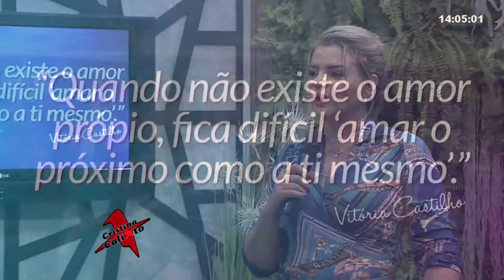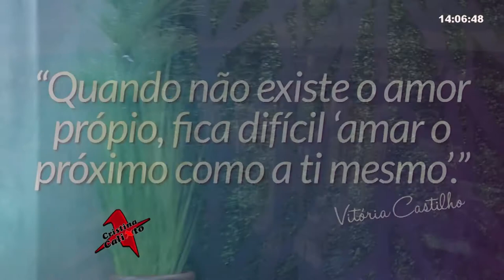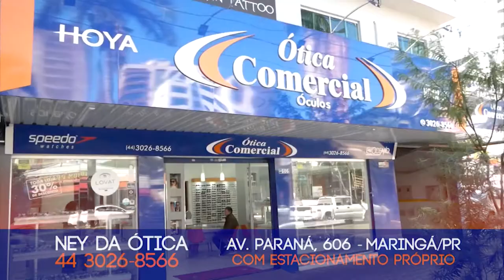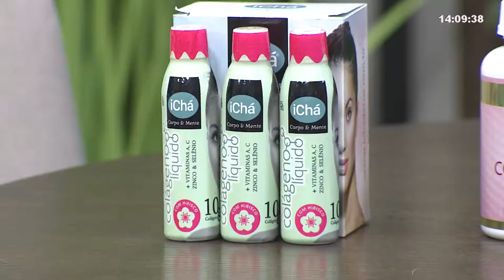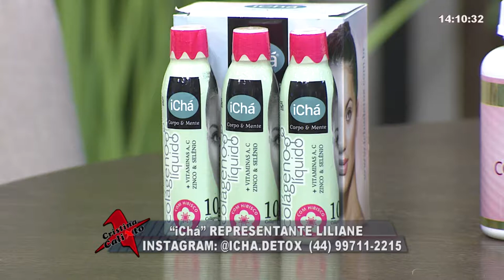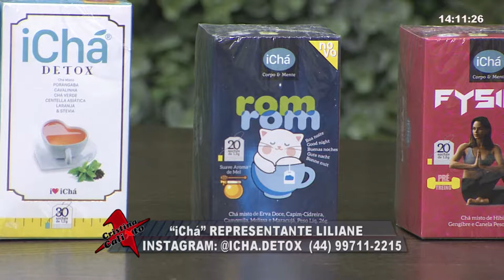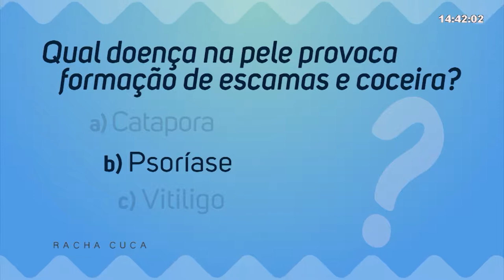PROGRAMA CRISTINA CALIXTO- 29/1019